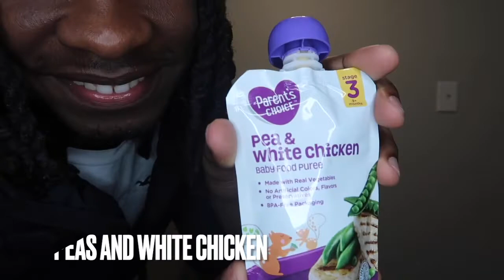Whats In Your Mouth? Challenge🤮😭